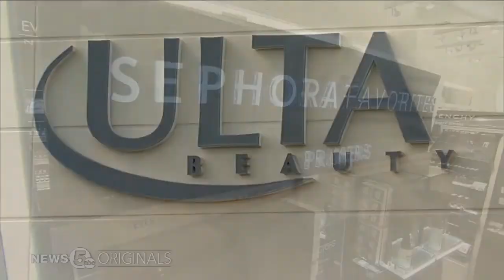Experiential retail driving customers to brick and mortar stores, even in the age of online shopping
While online shopping makes it easier to buy most of what we need, it's making it harder for many stores to keep their doors open.